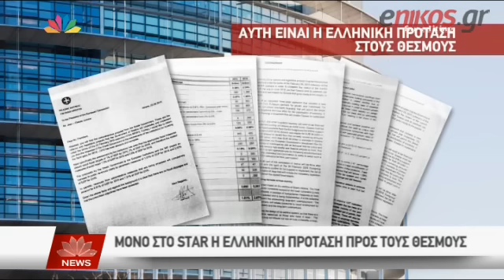enikos.gr -Ολόκληρη η ελληνική πρόταση - Το 10σελιδο έγγραφο